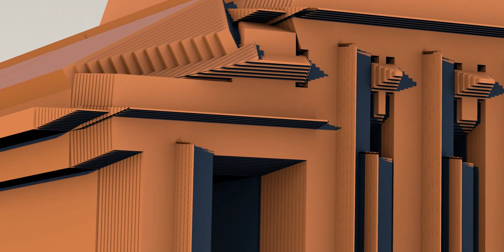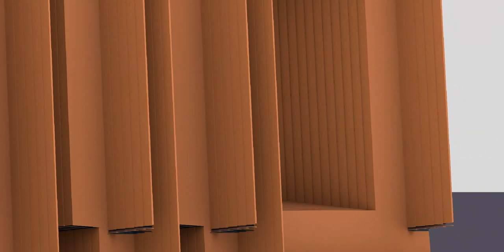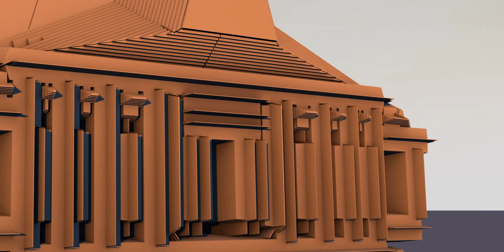Exterior of a house - Quick view